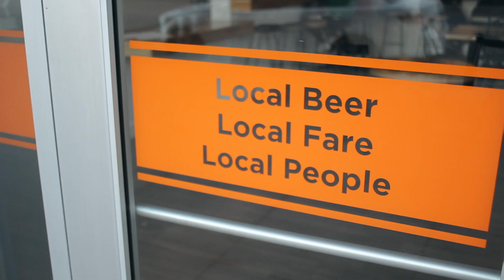Pub Promenade Ad